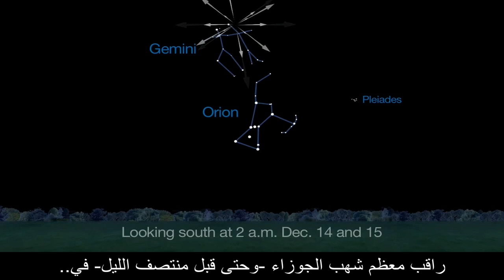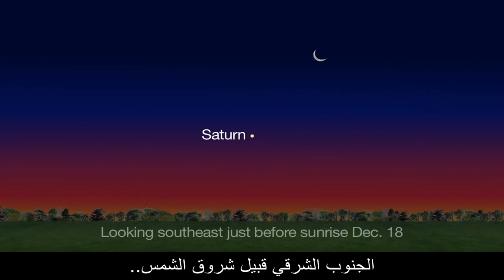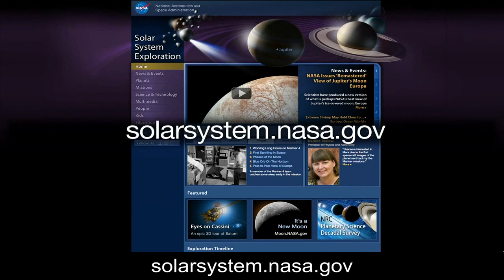ما هي الأحداث الفلكية لشهر ديسمبر 2014؟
الفيديو الشهري من وكالة ناسا الفضائية والذي يشرح الأحداث الفلكية لشهر ديسمبر 2014
مترجم للعربية بواسطة "ناسا بالعربية"